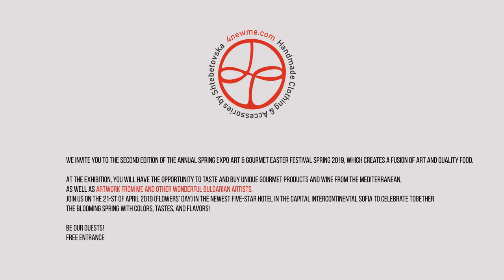Art Gourmet Easter Festival Spring 2019 - Shtebetovska Artwork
Скъпи приятели,
с изключителна радост ви каня на среща с моето творчество на 21 Април 2019 година. На събитието Art Gourmet Easter Festival Spring 2019 любезно организирано от Mediterranean Gourmet Catalog, ще представя част от моите авторски ръчно изработени и рисувани творби върху естествена коприна.
Луксозни и изискани аксесоари за Вас и за Вашия бизнес!
Неповторим подарък за скъп човек!

На изложението ще имате възможност да дегустирате и пазарувате уникални гурме продукти и вино от Средиземноморието, както и да се запознаете с творчеството на прекрасни български творци.
Бъдете с нас на 21-ви април 2019 г. (Цветница) в най-новия петзвезден хотел в столицата InterContinental Sofia за да празнуваме заедно с цветове, вкусове и аромати разцъфващата пролет!

Очакваме Ви!
Вход Свободен

We invite you to the second edition of the annual spring expo Art & Gourmet Easter Festival Spring 2019, which creates a fusion of art and quality food.
At the exhibition, you will have the opportunity to taste and buy unique gourmet products and wine from the Mediterranean, as well as artwork from me and other wonderful Bulgarian artists.
Join us on the 21-st of April 2019 (Flowers’ Day) in the newest five-star hotel in the capital InterContinental Sofia to celebrate together the blooming spring with colors, tastes, and flavors!

Be our guests!
Free Entrance